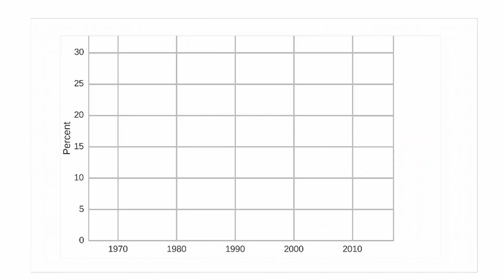"IT'S NOT GOOD..." Charlie Kirk Talks About Religion On College Campuses (Full Interview)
"If We had More People of Faith In This Country, Our Country Would Be A Better Place!" - Charlie Kirk
During the Student Action Summit 2018 we sat down with Turning Point USA founder Charlie Kirk to discuss religion on college campuses, the role faith plays in his life, and his methods for success.

To help support these Taylor Talks Interviews please consider donating

SPEAKING ENGAGEMENTS!